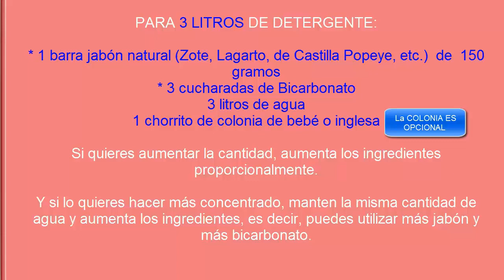Detergente líquido natural casero, eficaz y muy económico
Aprende a preparar el detergente en tu casa. Muy económico y eficas. Protege la ropa, las manos, la piel y el medio ambiente.